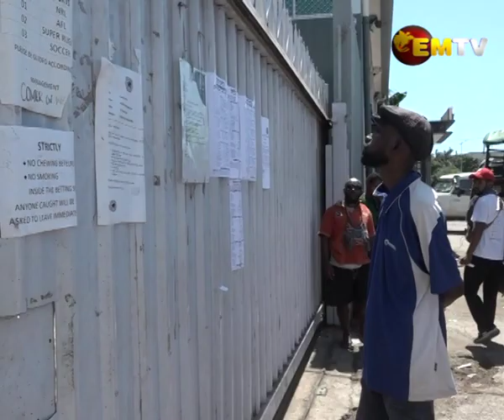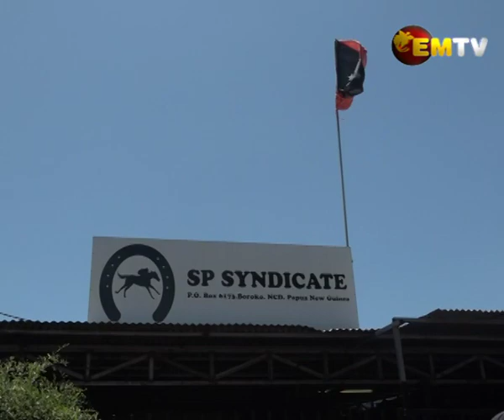All Bets Off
Dubbed the race that stops a nation, the race is officially over for most punters in Papua New Guinea.

Those that received word late on Saturday were lucky to place their bets for the Melbourne Cup, but for those that weren't aware of the Government's directives to close betting shops on Tuesday, it was frustration.